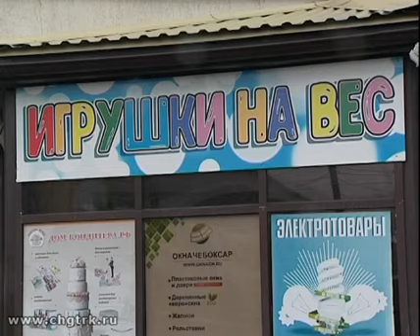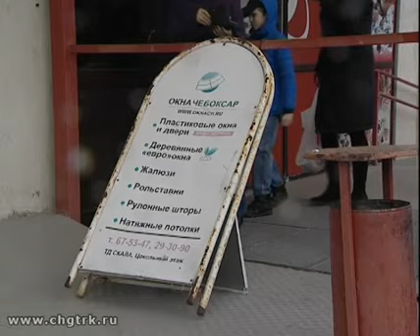Депутатский дневник. Выпуск 27.04.2017